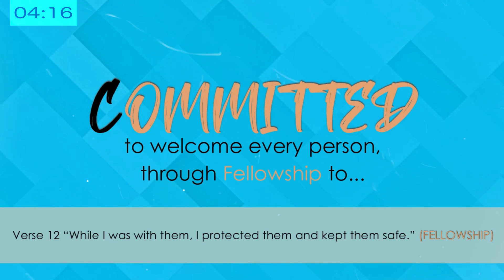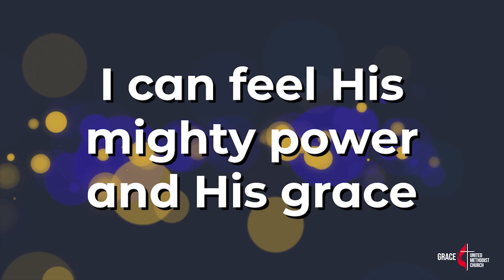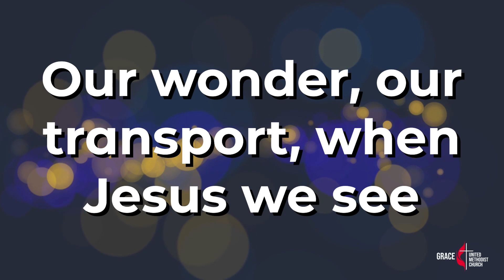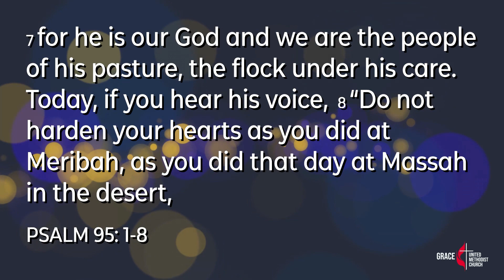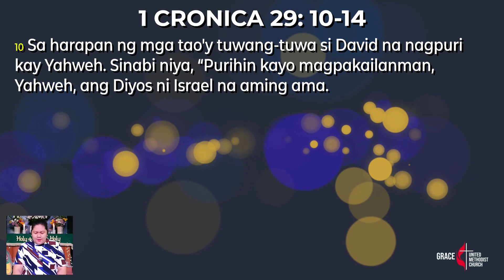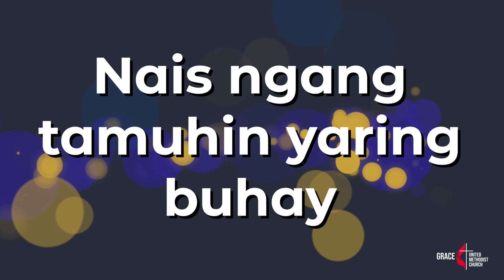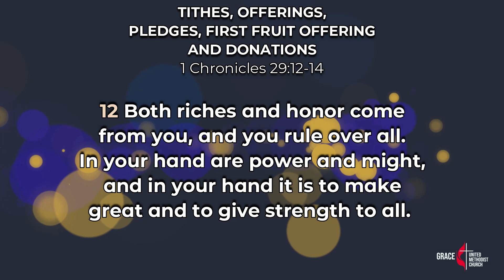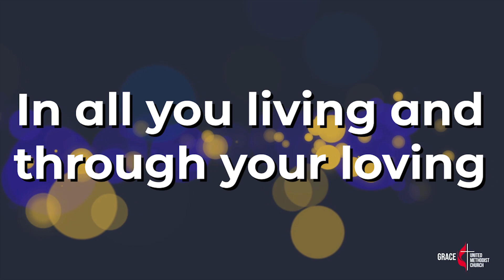Grace UMC Thanksgiving Sunday (November 22, 2020)